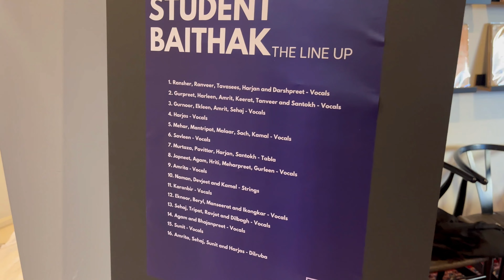GSV Student Baithak | Term 2 2023 | Vlog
At GSV, we aim to revive the sophisticated culture and top caliber of the Sikh music tradition. We endeavour to deliver to this vision by researching and documenting traditional Gurbani Keertan compositions in a way that they can be shared and learned. We create and share resources that enable aspiring musicians around the world to develop their skills and grow a knowledge base required to do justice to this rich tradition.

After each learning term, students get together and perform what they have been learning in-front of their fellow students and families.

This video is a short vlog of the student baithak that happened at the end of the second learning term of 2023.